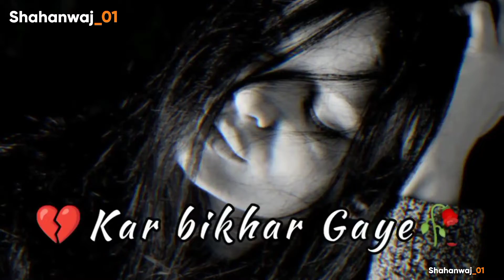📲Sad Love ❤️ Tamanna thi ki koi Toot kar chahe hame | Broken Heart touching love WhatsApp Status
New Sad love WhatsApp Shayari Status Video Alone Love mood

Voice By Md Shahanwaj (Shahanwaj_01)

Sad felling mood Shayari Status video Alone Shayari Status video Alone Love Status Video Broken heart Love Shayari Status